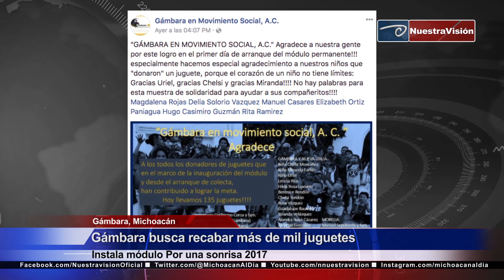Gámbara busca recabar más de mil juguetes